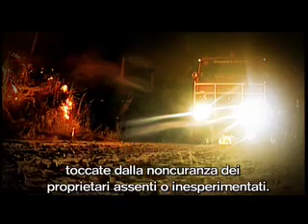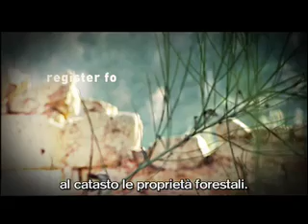Il progetto biodiversità di Epson nelle montagne della Gardunha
Epson, il leader in tecnologia dellimagine, ha lanciato un progetto ambizioso per favorire la biodiversità nelle montagne della Gardunha, situata nel cuore del Portogallo, nella la regione di Fundão. Epson lavora con dei partners locali per reincentivare i paesaggi, la flora e la fauna devastati dalli incendi boschivi del 2003 e del 2005. Il progetto biodiversità di Epson nelle montagne della Gardunha fa parte integrante della « Epson Environmental Vision 2050 », una seria di impegni ambientali includendo, da qui al 2050, una diminuzione di 90% del CO2 emesso dall impresa.